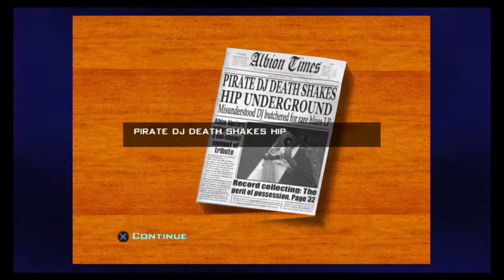Destroy All Humans! 2_19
Destroy All Humans! 2